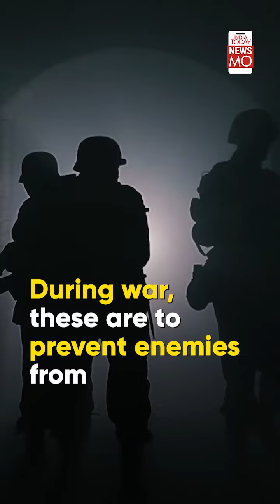Drone Sighted Over PM Modi’s 7 Lok Kalyan Marg Residence: What's A No-Fly Zone? | Newsmo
A drone was sighted over PM Modi’s 7 Lok Kalyan Marg residence. Nothing suspicious was found. PM Modi's residence comes under the red no-fly zone or no drone zone. What’s a no-fly zone?